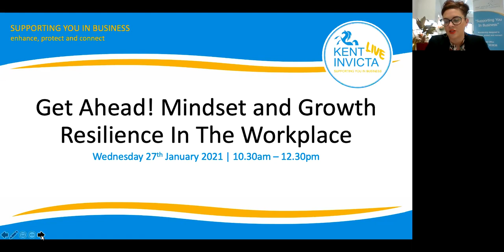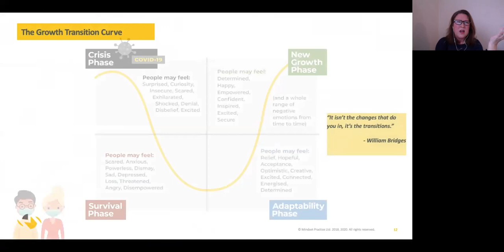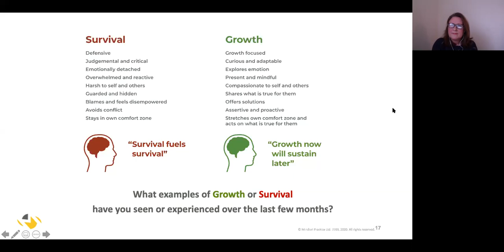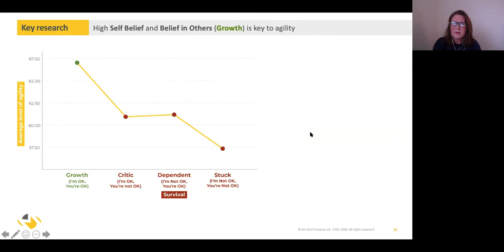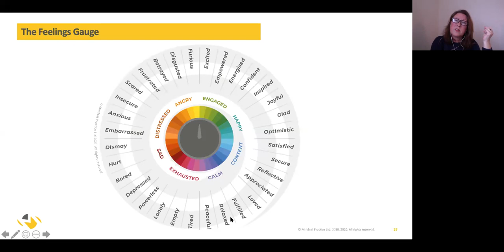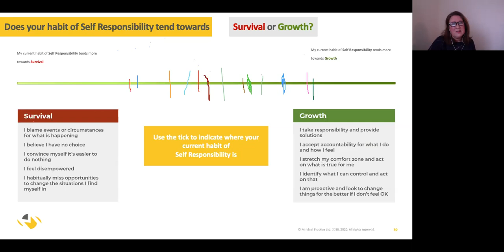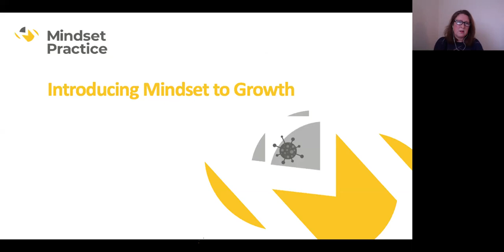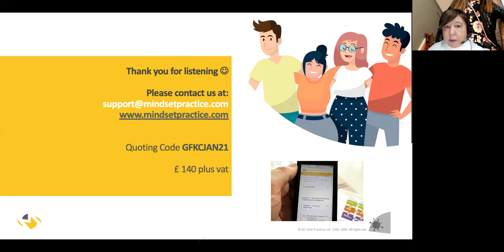Get Ahead! Mindset And Growth Resilience In The Workplace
Are you in Growth or Survival? Do you and your team have a mindset to thrive and grow in the new normal?

Join Rich Cook and Jackie Grier from Mindset Practice to find out what you and your team could achieve with a Mindset of Growth that underpins higher levels of adaptability, learning agility, resilience and engagement.

Come along to this interactive workshop and begin your growth journey!

About Get Ahead! Series:

Develop the potential of your business and its people

Are you an SME in Kent and Medway?

Join us for our brand new series of FREE webinars where we will provide additional support for your business through the current COVID-19 pandemic, and begin to break down the barriers related to employing graduates from under-represented groups.

We will be exploring some of the important issues that employers face in the current world, challenging your perceptions and arming you with skills that your business needs to thrive!

As part of the Get Ahead! series you can meet the GradForce team, learn how to build a Growth Mindset for you and your team, explore the world of unconscious bias and more…